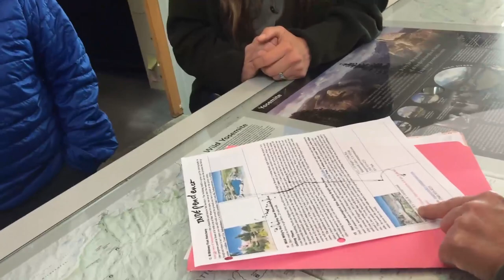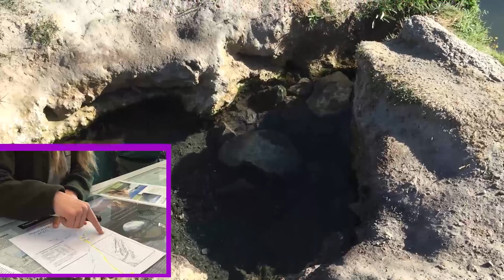May 2018 mini Vacation Wild Willy's Crowley Natural Hot Springs Benton Crossing Road Mammoth Lakes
Also known as "Crowley Hot Springs," Wild Willy's is located just a few miles from Mammoth Lakes. This hot spring is a bit more natural.
 Directions - From US 395, take Benton Crossing Road (also known as Green Church Road). Travel east about 2.5 miles until you cross two cattle guards. Turn right just past the second cattle guard and follow the road, always taking the left fork whenever there's a choice. About a mile down, you'll reach a parking area where there's a sign and wooden boardwalk that leads about 200 yards away to the pools.